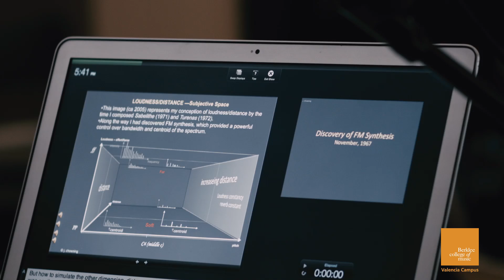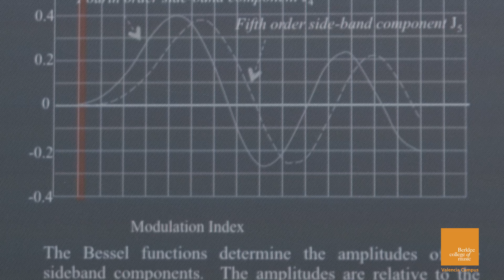John Chowning - Visiting Artist at Berklee Valencia Campus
American composer, musician, inventor, and professor John Chowning visited Berklee's Valencia campus and shared his discovering of the FM synthesis algorithm in 1967 with our students.

Aside from inventing FM synthesis, Chowning's is also known for his simulated motion of sound through physical space. In 1972 he was first able to create the illusion of a continuous 360-degree space using only four speakers, in his composition Turenas (Mattis 2001).